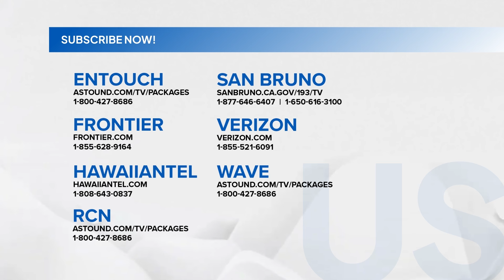Lilet Matias: Attorney-at-Law: Ang cross examination ni Lilet kay Evelyn!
Wala yatang nakukuhang sagot si Lilet sa mga tanong niya kay Evelyn. Hmmmnnn...

Subaybayan ang LiletMatiasAttorneyatLaw sa GMA Pinoy TV! Bisitahin lang ang para sa detalye!